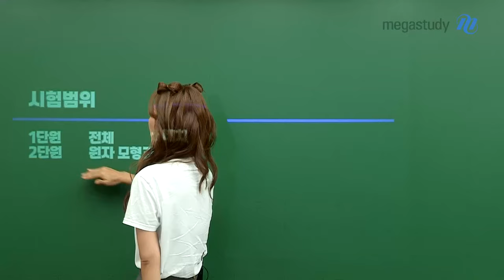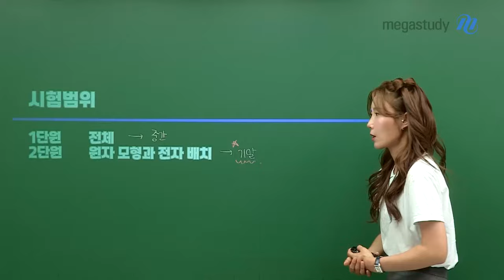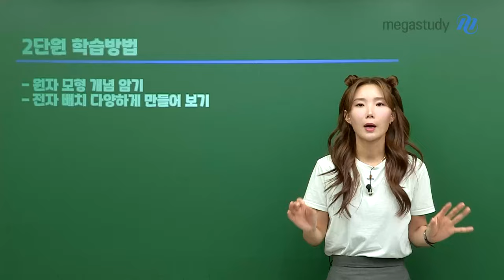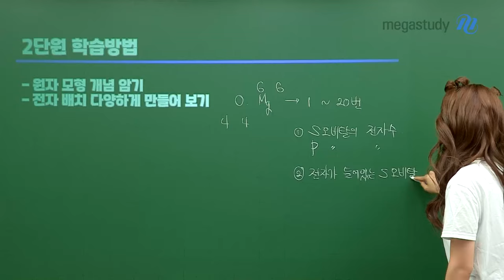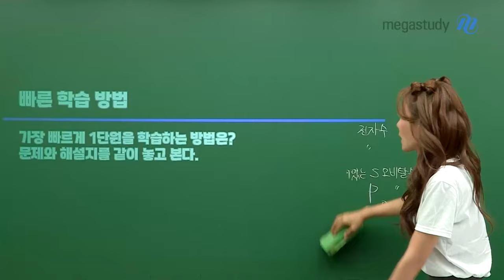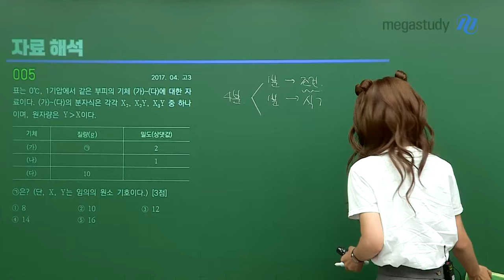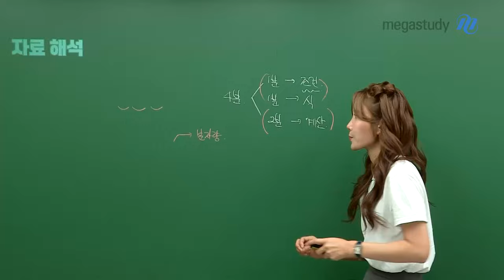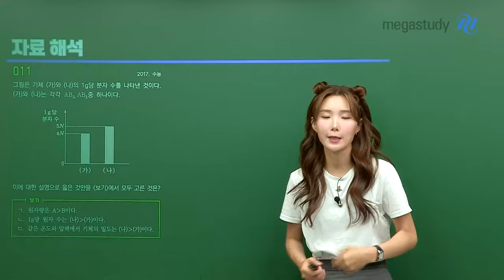[메가스터디] 화학 우마리아쌤 - 고2 6모 대비 화학 학습법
우마리아 선생님의
고2 6월 모의고사 대비 화학 학습법

[화학 시험범위]
1단원 | 전체
2단원 | 원자 모형과 전자 배치

으흠..🤔 시험 범위에 차이가 있을 때 어떻게 공부해야 할까요?
고2는 ●●● 내신이 더 중요하다!